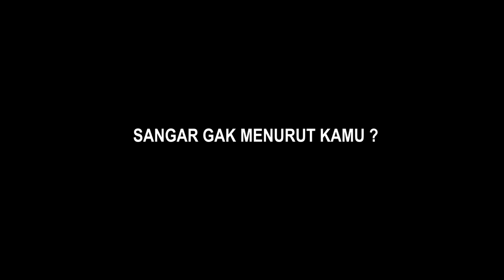YEL YEL PENYEMANGAT | Mana Wajah Sangarmu ?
Yel Yel Marinir
Mana Wajah Sangarmu Yeaaahhhhhhh